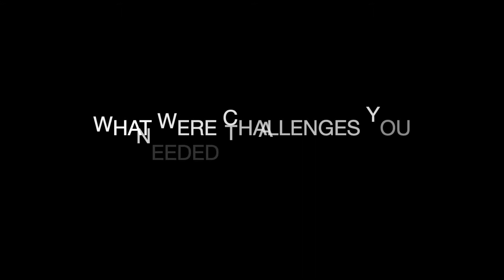HBO Latin America talks about Vectra Cognito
Albert Caballero, CISO of the HBO Latin America Group, discusses how his team uses the Vectra Cognito platform to detect and respond quickly to cyberthreats.